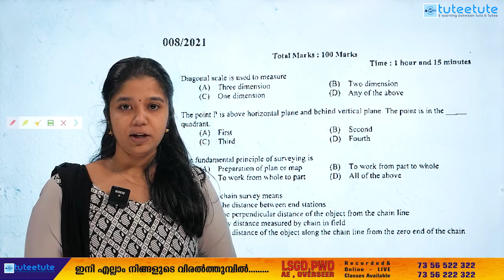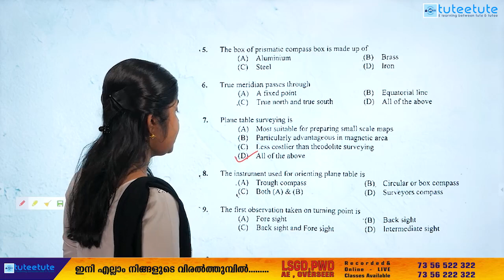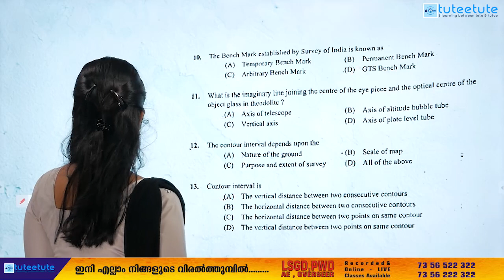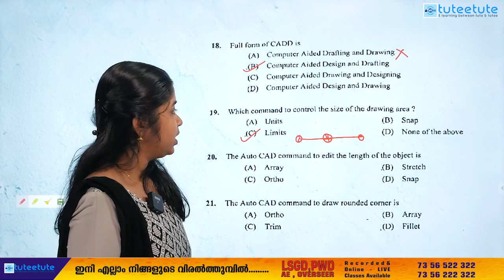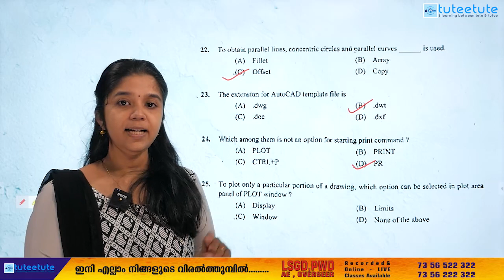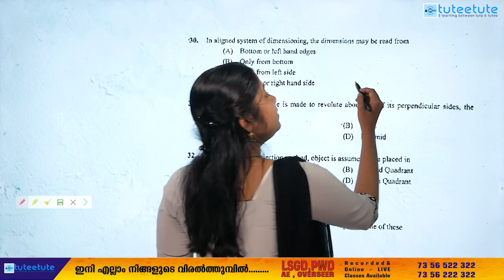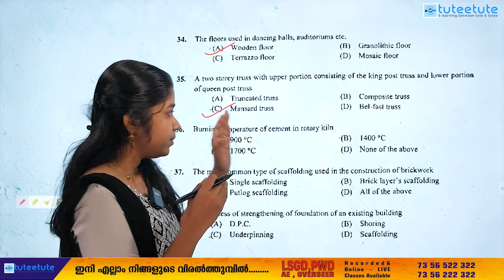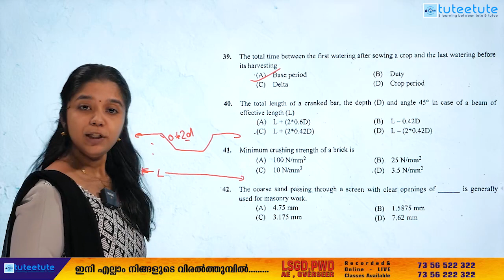KLDC Overseer Grade 3 Question paper Discussion - kerala Psc - Part 1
കോച്ചിങ്ങിനും കൂടുതൽ വിവരങ്ങൾക്ക്
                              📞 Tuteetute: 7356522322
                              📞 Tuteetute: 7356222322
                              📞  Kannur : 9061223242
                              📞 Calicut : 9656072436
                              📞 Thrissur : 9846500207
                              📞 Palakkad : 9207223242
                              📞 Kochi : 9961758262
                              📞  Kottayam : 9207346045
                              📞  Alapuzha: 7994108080